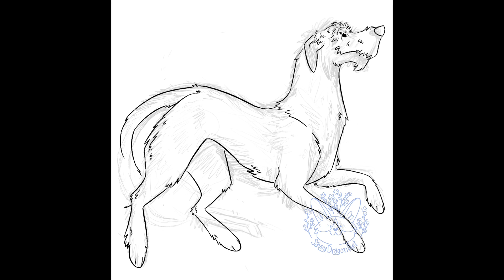Watch Me Draw: Irish Wolfhound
Savvydragon.Etsy.com
Savvydragonart.com
Instagram.com/savvydragonart
Facebook.com/SavvyDragonart